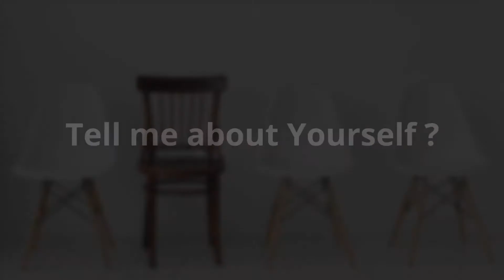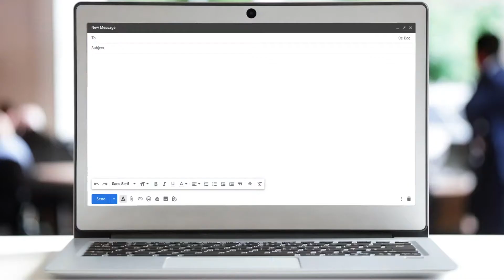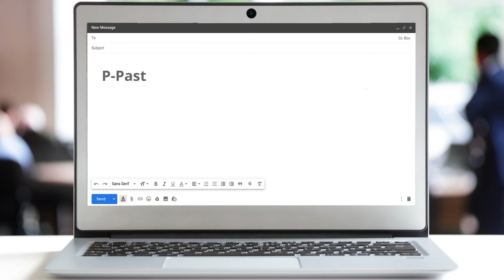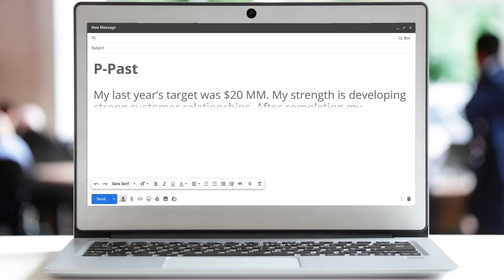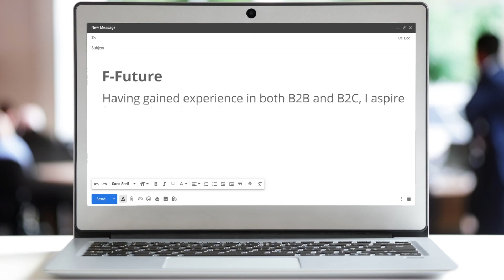Interview Question: Tell me about yourself | For fresher and experienced( in Hindi)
क्या आप अपने सपनों की नौकरी के इंटरव्यू में सफल होना चाहते हैं? क्या आप अपने जीवन का सबसे अच्छा साक्षात्कार देना चाहते हैं? यदि हाँ, तो इस वीडियो को देखें - इंटरव्यू का उत्तर कैसे दें प्रश्न मुझे अपने बारे में बताएं? और पे जाये

Tell me about yourself is the most common question you will find in an interview.
Here is your first opportunity to start connecting with the Interviewer and make a big impact.

uSpeek a product from myJen can help you prepare for this question by giving personalised guidance Go to uspeeknow.com for more.

PRODUCTS
We are devoted to helping people in improving their verbal and non verbal skills. Hence we have our very own AI powered tools to help you for the same:
1. Uspeek Uspeek is a platform where you can upload your videos and we will give you a comprehensive analysis of your communication skills.
2. Kwurd Kwurd is a plugin which helps you write your emails in a better way and keep them crisp and effective.
Go ahead and explore the websites to boost your communication skills
- Create a powerful social media post.
– Artificial intelligence in learning and development